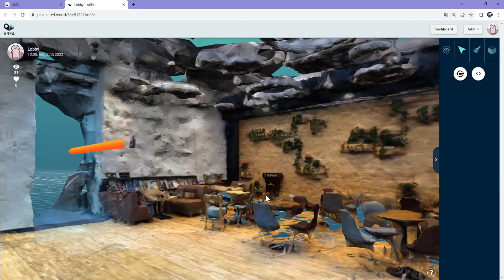On-spot AR players are collaborating together in real-time & with online players who joined remotely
Finally our dream is coming to life: seamlessly merging the real and virtual worlds, offering the same experience in physical and virtual worlds.

For people on spot, in the physical world, multiplayer Augmented reality allows them to collaborate together. Each participant can see in real-time what their teammates are doing.
The true magic is the possibility to join them remotely thanks the Reconstructed Reality (RR)! in this video), anyone can join the collective creation. Players on spot can also see what online users are doing.  And vice-versa!

Map your own favorite place and turn it into a stage for multiplayer AR and RR